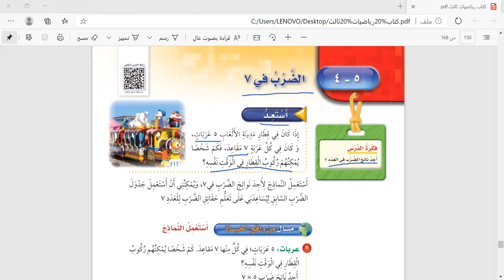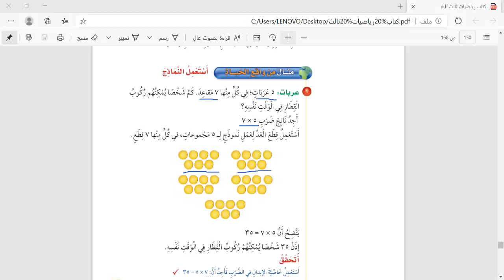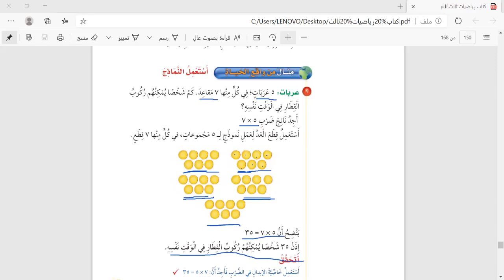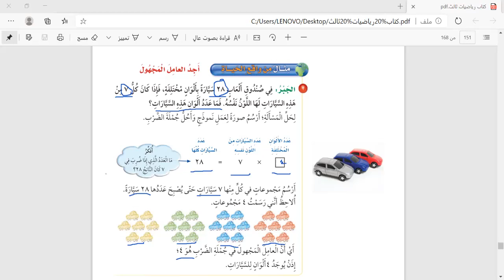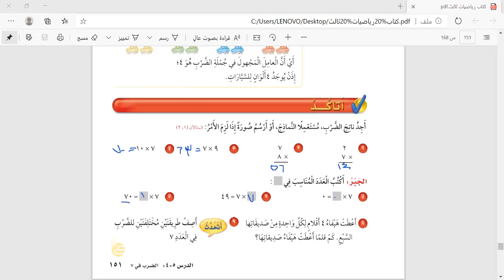مادة الرياضيات الصف الثالث الابتدائي الضرب في 7